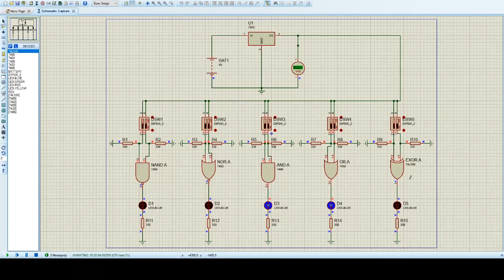Laboratorio de Sistemas Digitales Practica 2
Antonio de Jesús Segovia Rivera Matricula: 1921149